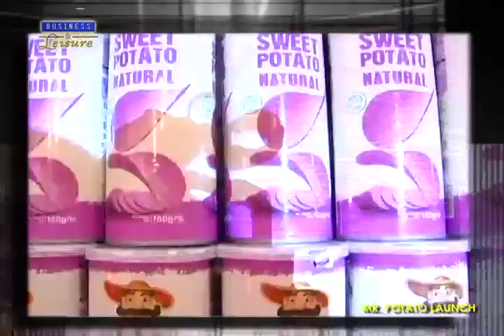Mr Potato Launch - LIFESTYLE CHRONICLES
The launch of Mr. Potato, Malaysia’s favourite brand of potato snacks, was a lively one, full of dance and musical numbers, and the color of purple was dominant all throughout.

Mr. Lim Chin Horng, International Sales and marketing Manager for Mamee Double Decker which handles the brand Mr. Potato was there to welcome the guests.

Mr. Potato dares to be different.   Its newest variant, Mister Potato Purple Sweet Potato Crisps is an entirely new dimension in snacking, so different from the salty chips that we all know. As Mr. Lim said, Mr. Potato was introduced in the Philippines two years ago and since then, sales of their product has doubled. And the company’s Sales and Marketing Director Mr. Justin Lim was also there to talk about their newest product and how the Philippine market has embraced it.